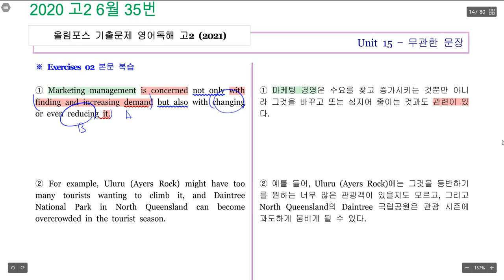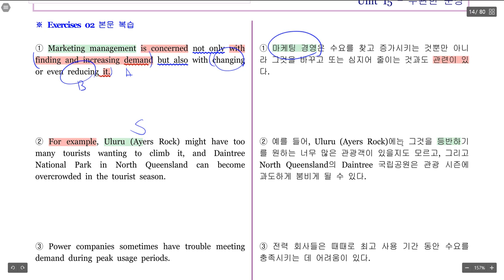2020 고2 6월 35번